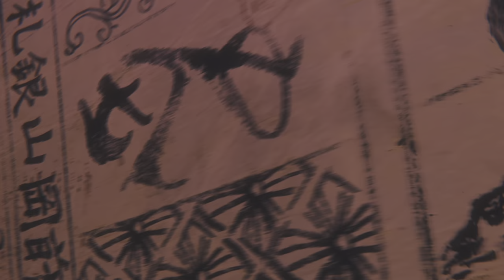Rise of the Ronin @ opening scene